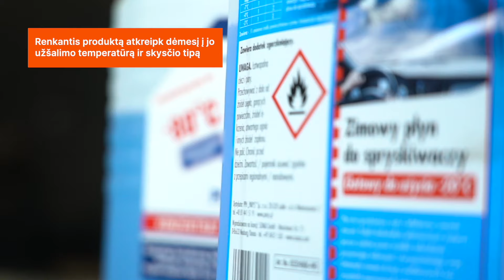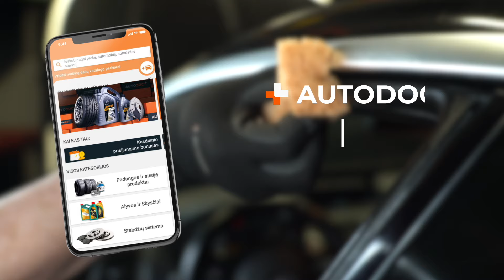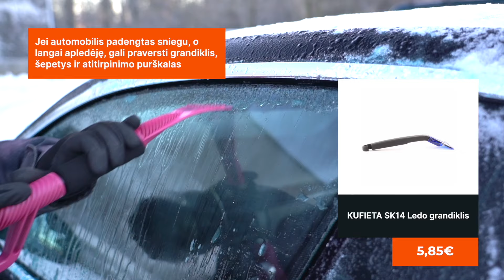5 automobilių patarimai žiemos dienai | AUTODOC patarimai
*🛠️ Produktai, kurių tau reikės darbams atlikti:*

Neleisk, kad staigus atšalimas tave užkluptų netikėtai 🥶

Mūsų 5 svarbiausi žiemos patarimai padės tau išvengti problemų su automobiliu šaltuoju metų laiku. Sužinosi, kaip paruošti automobilį žiemai, kaip tinkamai jį eksploatuoti šaltuoju metų laiku ir ką reikėtų įsigyti iš anksto.

0:00 — 5 automobilių patarimai žiemos dienai
0:13 — Pripildyk neužšąlančio priekinio stiklo apiplovimo skysčio
0:57 — Durų spynas apdorok tinkamu tepalu
1:41 — Sutepk durų tarpines
2:25 — Naudok priekinio stiklo uždangalą
3:34 — Apdorok stiklą iš vidaus